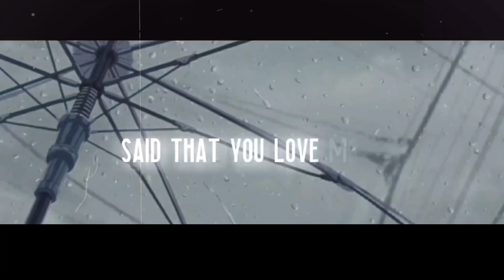Maar Jau Yaah Jii Lu Zara 🥀🥺